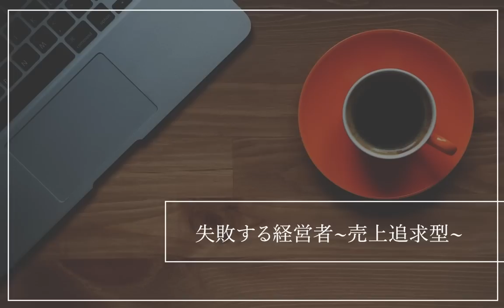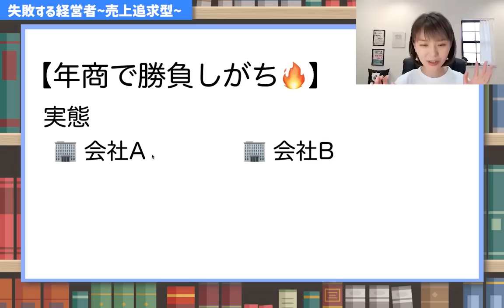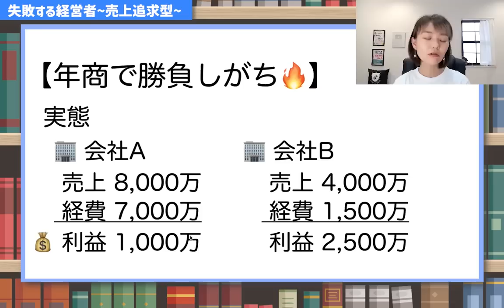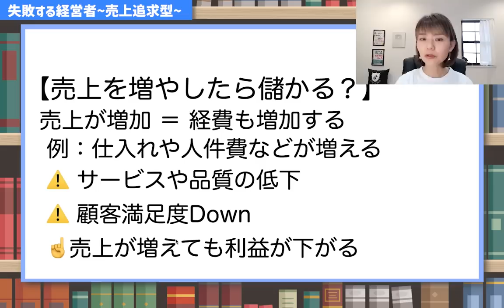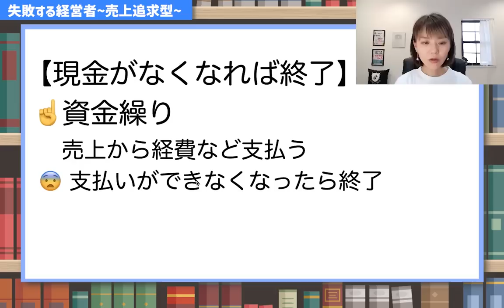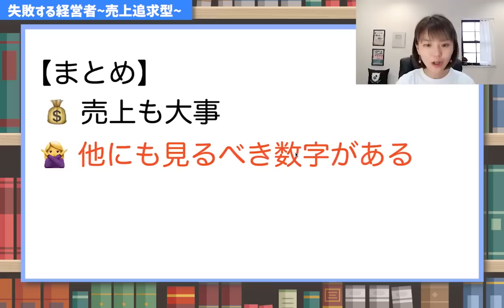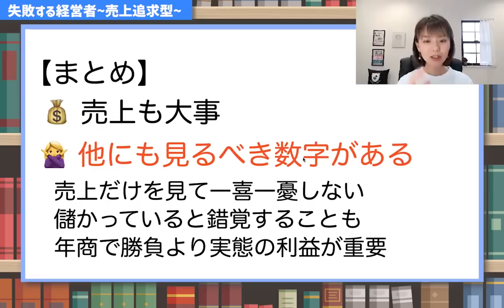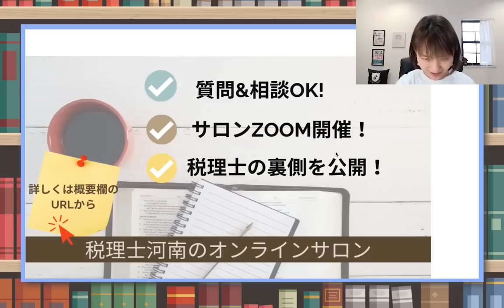【要注意】売上だけ追いかけると経営は失敗します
失敗する経営者の特徴のひとつ！「売上至上主義」にはどんな弊害があるのかを解説
「売上」は大事だけど、年商しかみていないといつまで経っても楽にならない現象が発生する原因とは？経営者は必見の動画です🏢
（Facebookの非公開グループ完全会員制✨）
SNS・事務所HPなど
各SNS下記のリンクをクリック
🎙Voicy始めました！